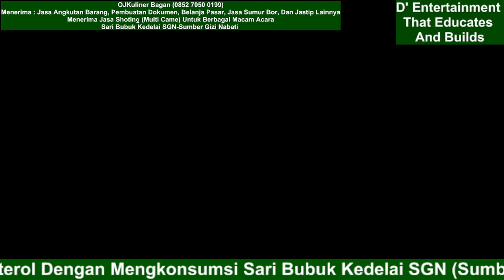Aksi Bujang Ganong Cilik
Rokan Hilir Punya Cerita